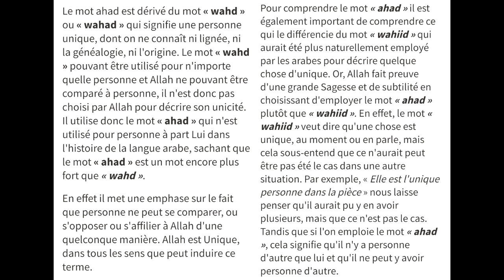LE TAWHID: MUTAZILITE, CHIITE, KHAWARIJ (EN 1MIN)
les attributs sont comme des catégories de l’esprit que nous nous sommes créés dans le but de nous faire une meilleure idée de ce qu’est Dieu. Ainsi, Dieu n’est pas Voyant grâce à Sa vue (qui est un attribut), ni Sage grâce à Sa sagesse, ni Fort grâce à Sa force ; mais Il est Voyant, Sage, et Fort uniquement grâce à son essence.

Reconnaître l’existence d’attributs distincts de l’essence, c’est implicitement reconnaître une co-éternité : s’il est distinct de Dieu, l’attribut de la Vue serait, par exemple, aussi infini que Dieu lui-même. Ce qui ne se peut pas quand on défend le monothéisme absolu. Seul Dieu est Éternel, à nul autre pareil, Coran ou attribut.

ADS (mutazilisme): essence = personne = attributs
(dieu est absolument unique, un, simple, sans distinction
 interne, sans diversités de catégories)

Sunnisme : essence = personne (essence =/= attributs à cause
de le multiciplicité des attributs, mais ont du mal à l'admettre)

Cathos : essence = attributs (essence =/= personne à cause
de la trinité, mais ont du mal à l'admettre)

Orthos : essence =/= personne =/= attributs

Il existe trois types de positions le sujet de la relation attributs/essence :

1) La Divine Simplicity (mutazilite et catholique) : qui affirme que Dieu est simple et qu’Il n’y a pas de distinctions en lui. Ni de distinctions réelles dans l’existence (plusieurs existants) ni dans le « mafhum ». La seule distinction réside dans l’esprit humain qui forge cette distinction.

2) La position sunnite : Il y a des distinctions en Dieu. Toutefois, les attributs ne se distinguent pas de l’essence par leur existence, ils forment avec l’essence un seul existent. Toutefois, il y a une distinction réelle en Dieu au niveau du mafhum, les attributs ont des définitions intrinsèques différents qui ne sont pas simplement dans l’esprit et mais qui impliquent en Dieu des portées logiques différentes (ahkam).

3) La position du christianisme orthodoxe : Il existe des distinctions réelles en Dieu que ce soit dans l’existent ou dans le mafhum.